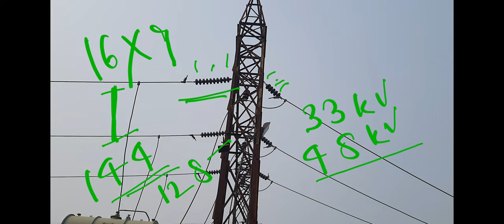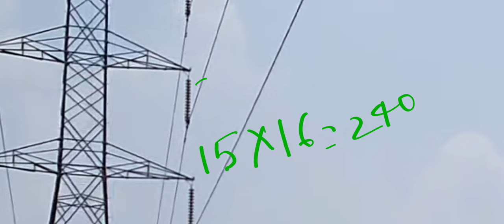Kitne kV ki line hai? How to identify the voltage level of transmission & distribution power lines?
How to identify the KV of transmission line
How to check the voltage level of transmission line
How to identify the voltage level of distribution line